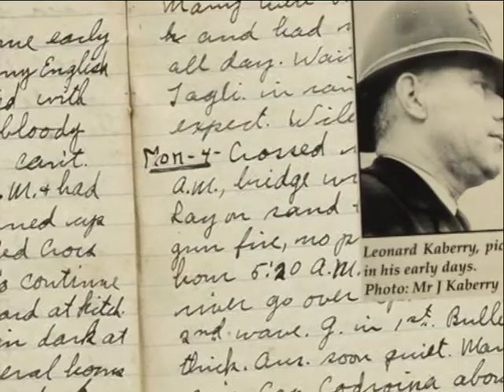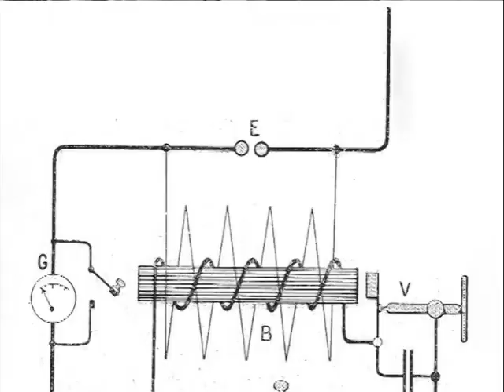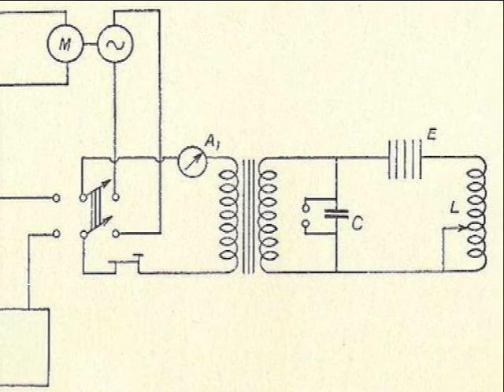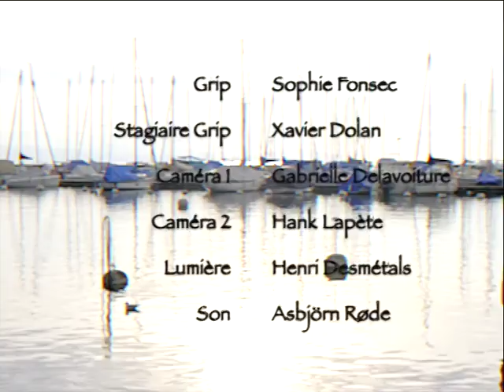Comment les premiers sextos ont fait couler le Titanic - un film History TV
Une production History TV

un film de Benoît de Villeclaire

écrit par Marie-Jeanne Lavanchy

produit par Gilles Fourquat

Grip : Sophie Fonsex
Stagiaire Grip : Xavier Dolan
Caméra 1 : Gabrielle Delavoiture
Caméra 2 : Hank Lapète
Lumière : Henri Desmétals
Son : Asbjörn Røde

Montage, Mixage Graphisme, Effets Spéciaux : Aiden Dulac